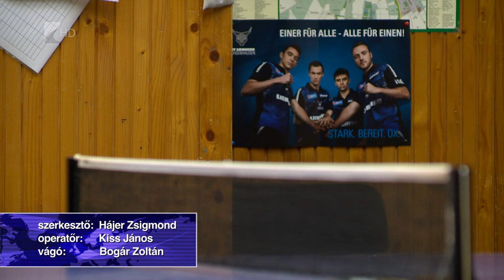Veretlenül végzett az élen - Kölcsey Tv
Tölgyes Dorottya nyerte az asztaliteniszezők serdülő TOP24 meghívásos ranglistaversenyét. A Nyírbátori ASE játékosa veretlenül végzett az élen a Győrben rendezett viadalon. Tölgyes Dorottya az európai ranglista hatodik helyén állva kezdi majd a 2019-es esztendőt, amelyben az ostravai Európa-bajnokság lesz számára az év fő versenye.